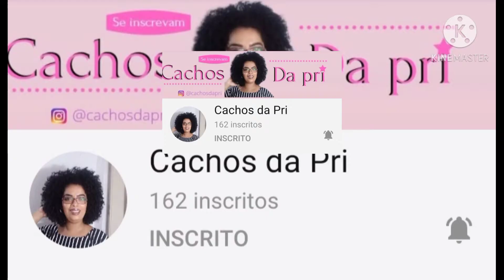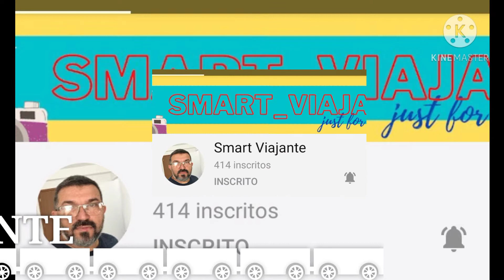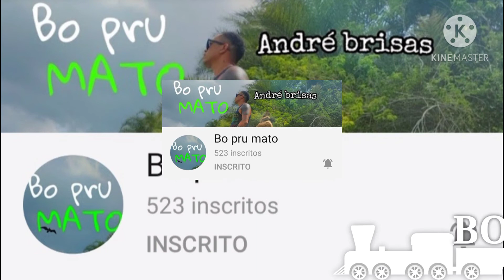VLOG DIVULGAÇÃO DE CANAIS 🤝